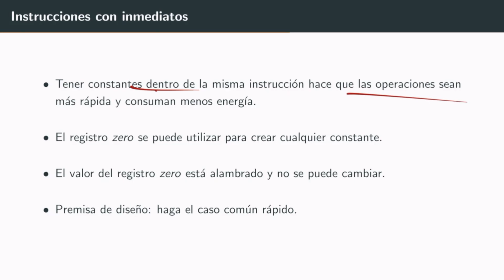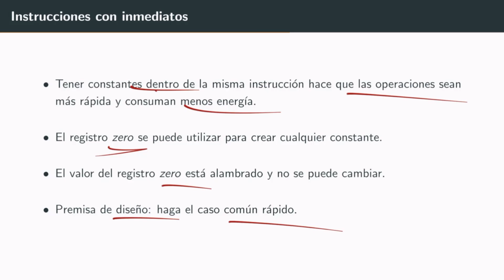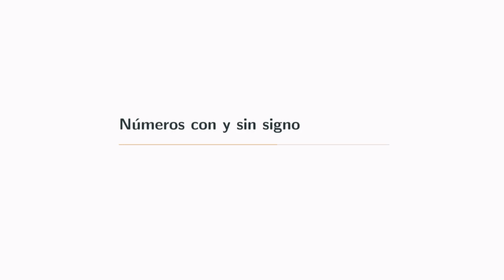DSD S3 RISC-V 07 Instrucciones con inmediatos y creación de constantes